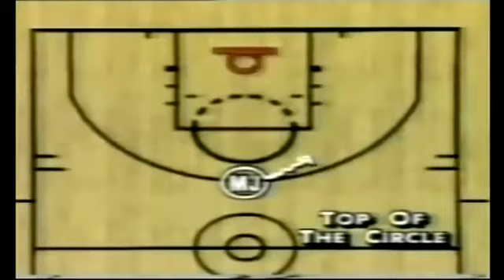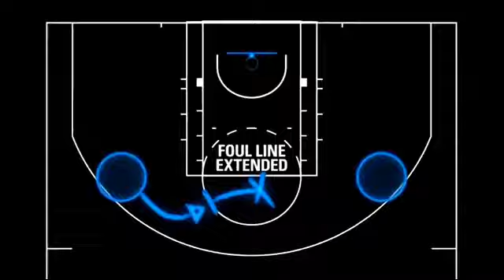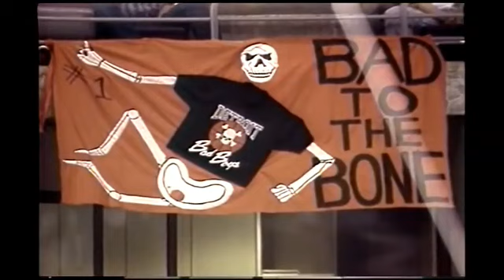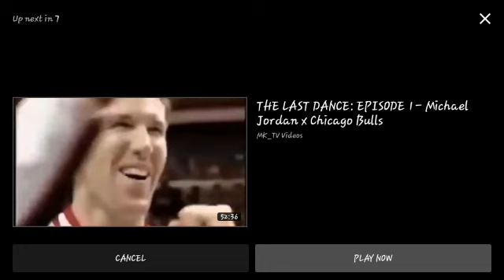THE LAST DANCE 2020(epi-3) JORDAN RULES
*this is the start of giving a fragrant fouls  rules in the NBA
*detroit piston started the "jordan rules" to avoid MJ in making points and they give a dertiest foul the team of chicago bulls